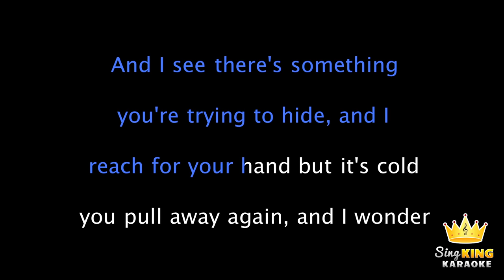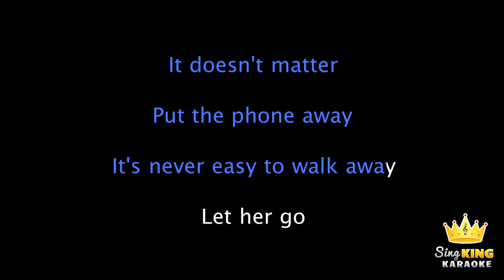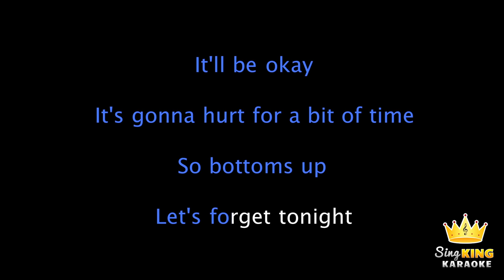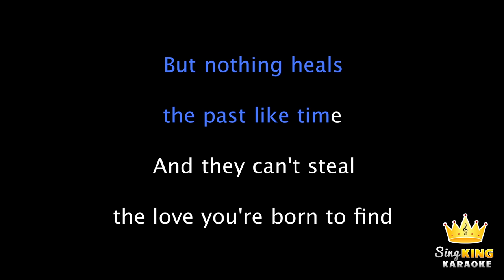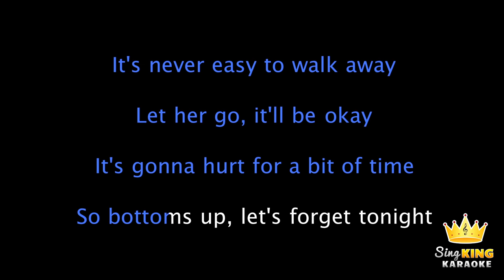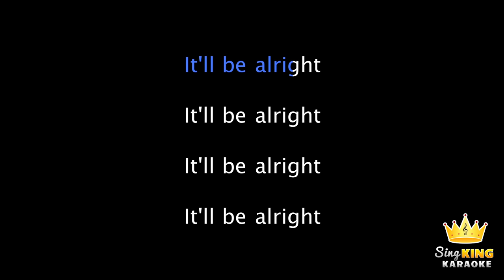Dean Lewis - Be Alright (Karaoke Version)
Karaoke sing along of “Be Alright” by Dean Lewis from Sing King Karaoke